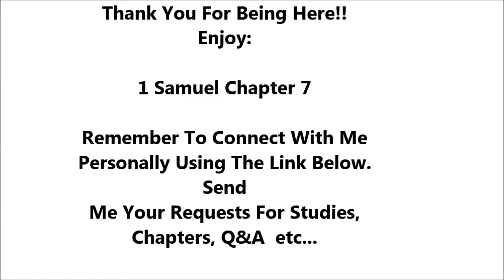1 Samuel Chapter 7 - Holy Bible - Must Watch